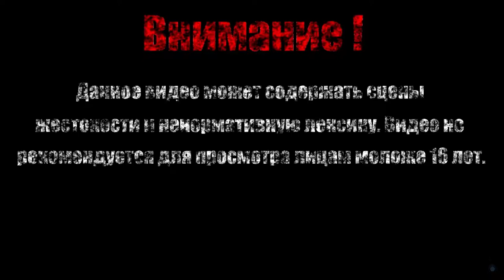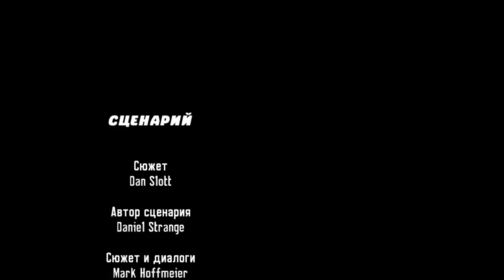МИСТЕРИО【Spider-Man: Shattered Dimensions】#13 (Финал)